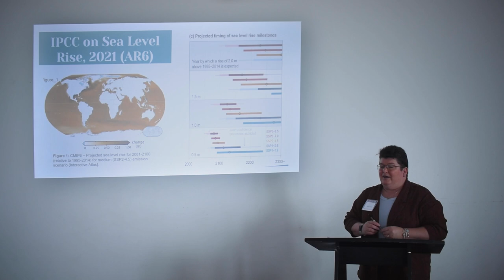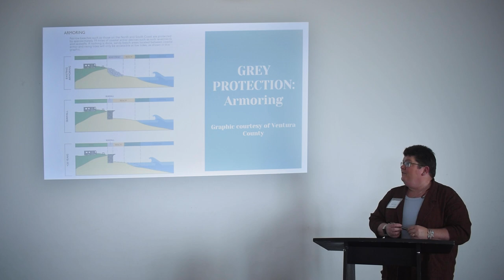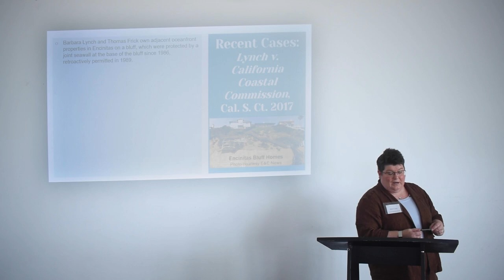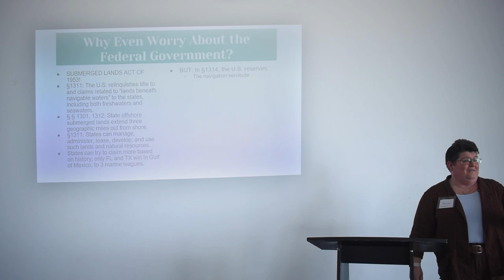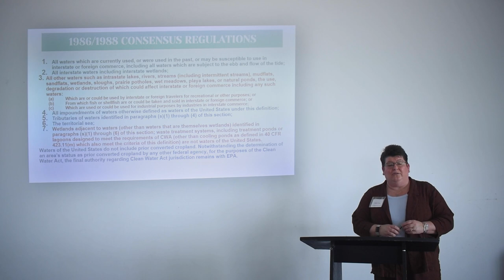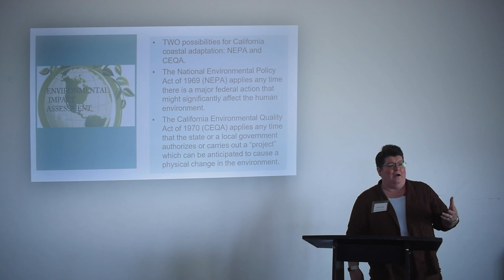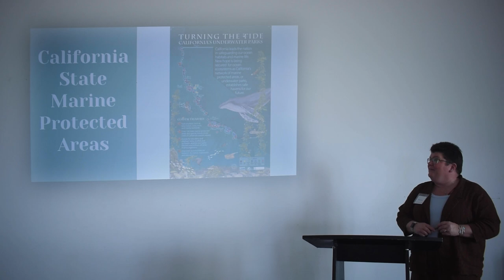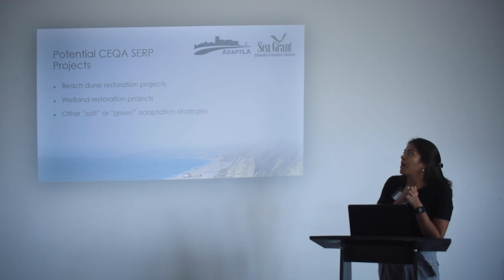Sept 2023 AdaptLA Meeting: Legal Dimensions of Adaptation Planning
USC Sea Grant hosted an in-person AdaptLA meeting on Thursday, September 28th, 2023, on the legal dimensions of coastal adaptation planning, building upon a February 2023 AdaptLA webinar on the same topic. Funded by the National Sea Grant Law Center and hosted by USC Sea Grant, this workshop featured research from Dr. Robin Kundis Craig, J.D. (USC Gould School of Law) on topics ranging from adaptation-related state legislation to legal considerations of various adaptation strategies. This event’s goals were to build capacity of coastal communities to assess adaptation strategies from a legal perspective, gauge current legal challenges faced in coastal adaptation, and provide opportunities for practitioners to exchange and share their own experiences.

This video contains the following modules and associated timestamps:
Module 1: Sea Level Rise in CA (0:05-16:30)
Module 2: An Introduction to the CA Coastal Commission (16:30-35:04)
Module 3: Why is the Army Corps Involved in Coastal Adaptation in CA? (35:04-59:07)
Module 4: Coastal Adaptation and Protection of the Marine Environment (59:07-1:24:11)
Module 5: Seawalls and Green Adaptation in CA (1:24:11-1:28:46)